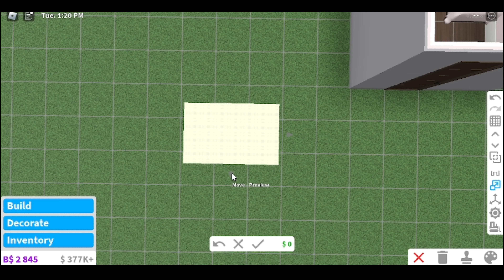Princess Kid's Bedroom (Bloxburg Speedbuild) | Roblox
►Extra info:
 • Decals:
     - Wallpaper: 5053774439